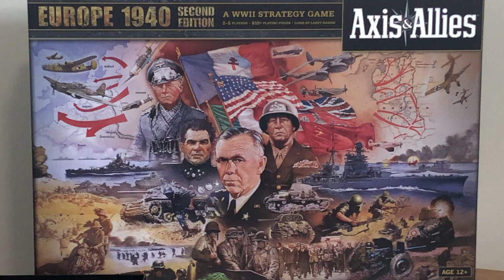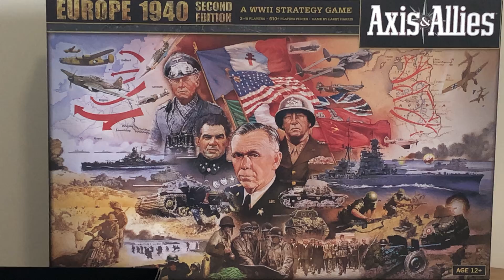March Update (2020)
March 2020 update on the state of the Channel.